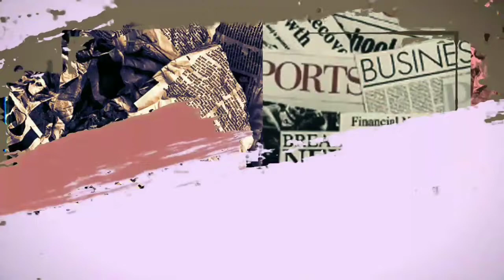GEGER! RIZKY BILLAR NGAKU GAK PACARI LESTI KEJORA BIKIN NANGIS NETTER